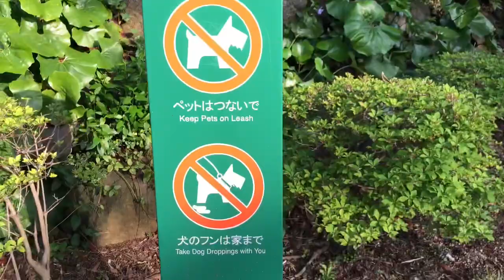We need to walk bawas taba! (Hommoku Sancho Park)